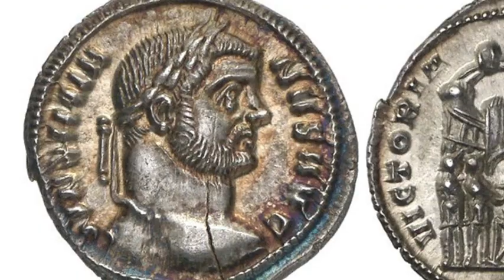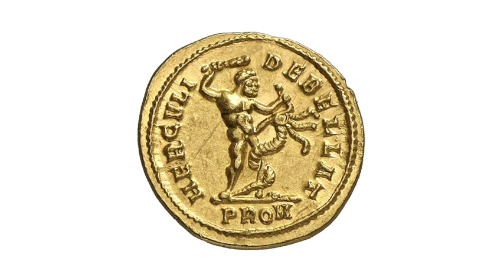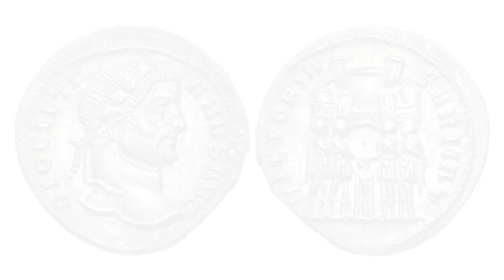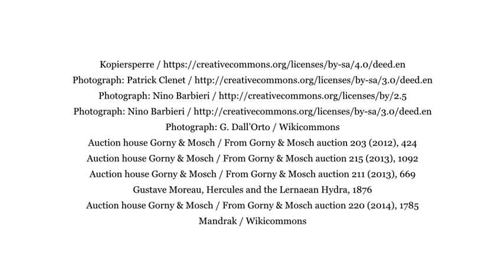Ticinum–Pavia, AD 295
How do you reign an empire without being equipped with telephone and internet? Share the work! Like Diocletian did. He created the tetrarchy and ruled the Roman empire very successfully with a little help of his colleagues.